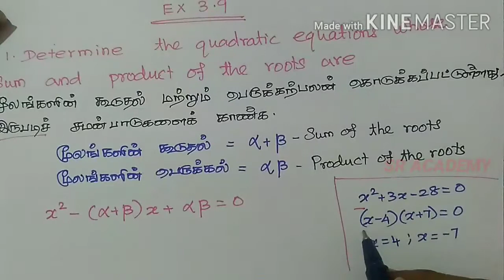10th maths exercise 3.9 sum 1 Algebra இயற்கணிதம் English and Tamil medium SR ACADEMY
10th maths exercise 3.9 sum 1 Algebra இயற்கணிதம்  English and Tamil medium SR ACADEMY
பயிற்சி 3.9 பத்தாம் வகுப்பு புதிய பாடத்திட்டம். சமச்சீர் கல்வி.
Sum and product of the roots
மூலங்களின் கூடுதல் மற்றும் பெருக்கல்